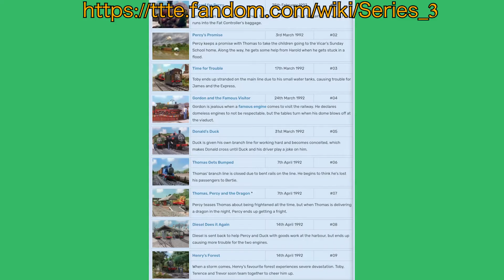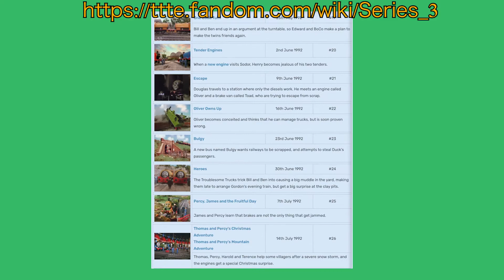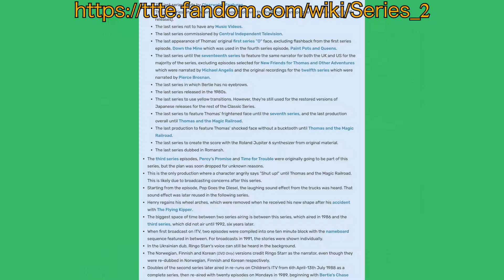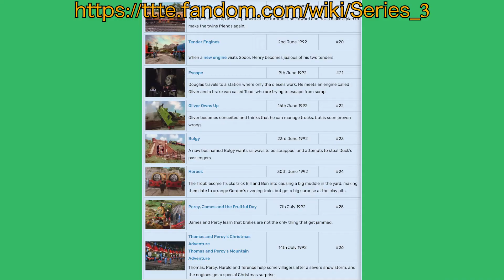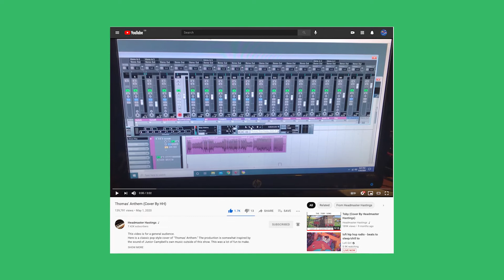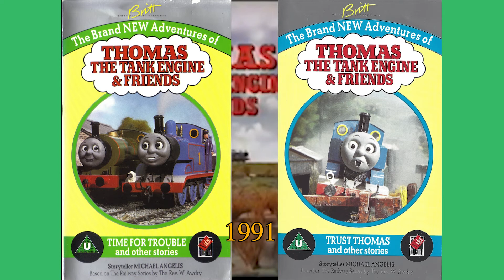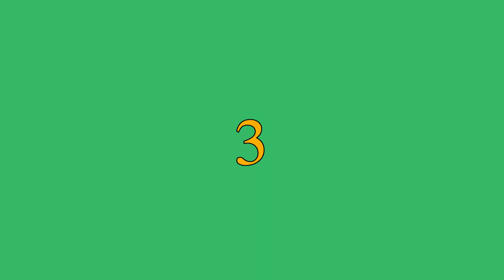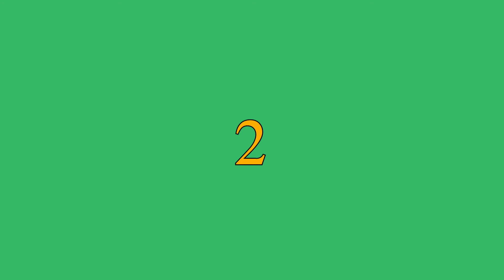Opinions on SERIES 3 - THOMAS & FRIENDS Review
My favourite review that I have worked on so far and that I am genuinely proud for you all to see. Here is my review of the experimental gem that is series 3 of Thomas & Friends.

*Apologies for the terrible picture quality at some points*

Thomas & Friends is owned by Mattel © HIT ENTERTAINMENT ©

Chapters:
0:00 Intro
2:45 Stories
14:40 Characters
16:32 Sets and Music
17:54 Production Standouts
26:58 Top 5 Episodes
32:33 Conclusion